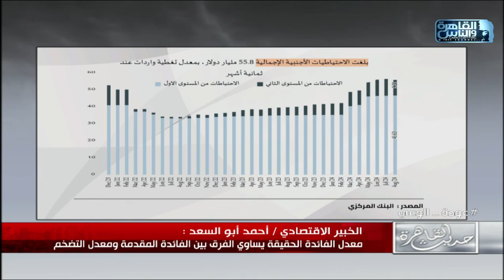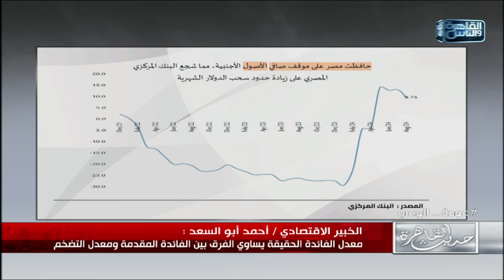الخبير الاقتصادي أحمد أبوالسعد: بعد صفقة رأس الحكمة احتياطيات مصر الاجنبية وصلت لمعدلات مقبولة